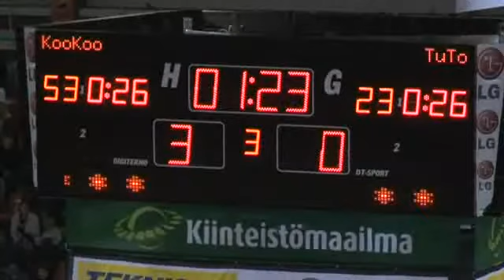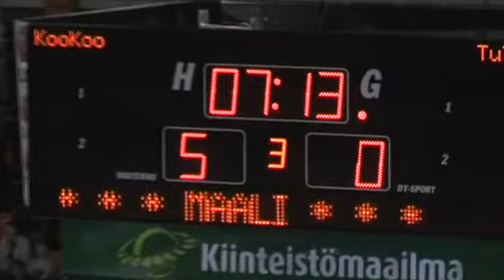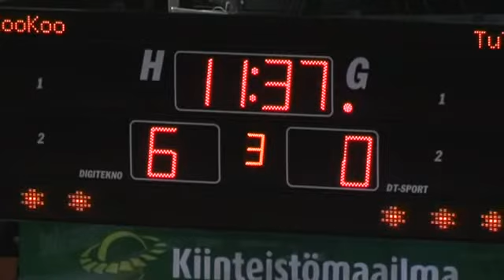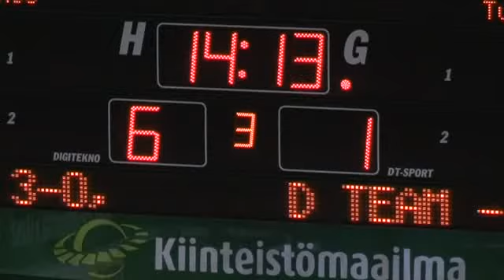KooKoo-TuTo kooste 9.10.2010